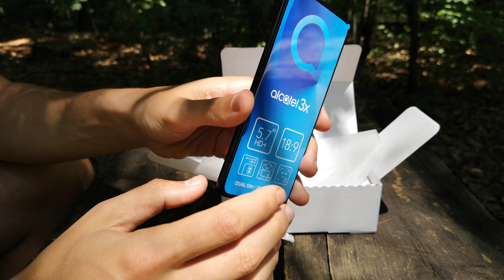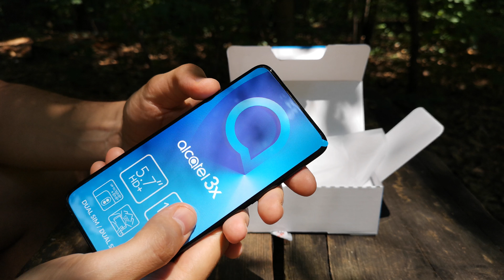Unboxing: Alcatel 3X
Разопаковаме актуалното предложение на Alcatel в бюджетния клас смартфони - Alcatel 3X.